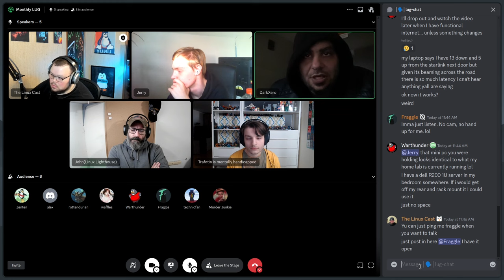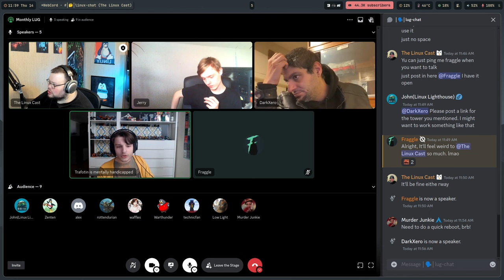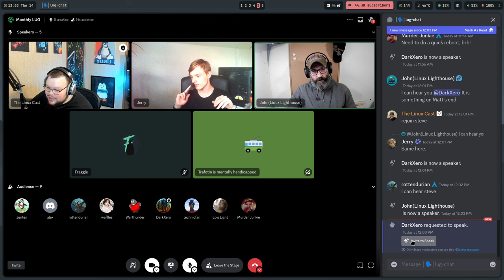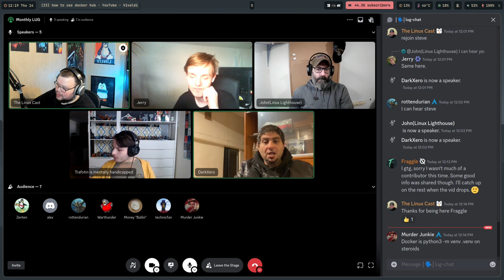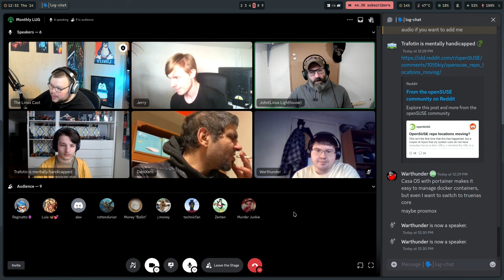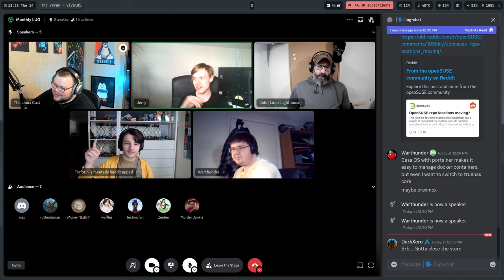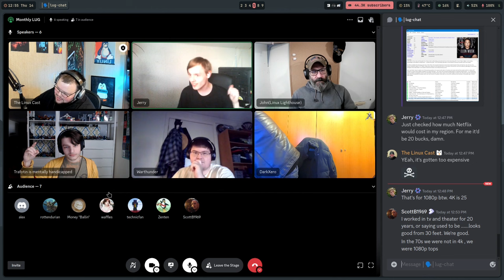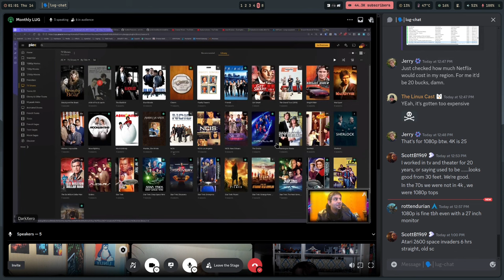Should You Have a Home Lab? - LUG 4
The group talked about home labs in this month's first Linux User Group.